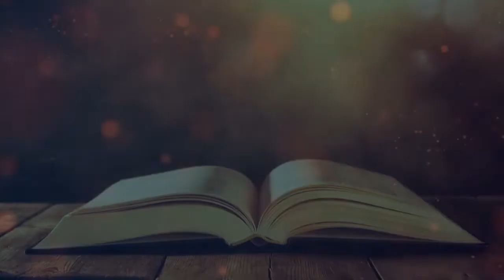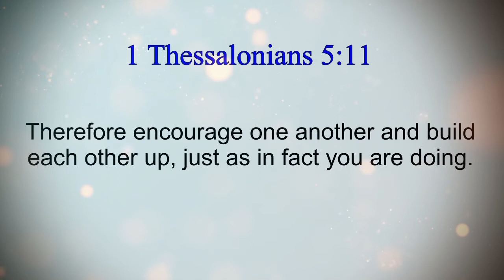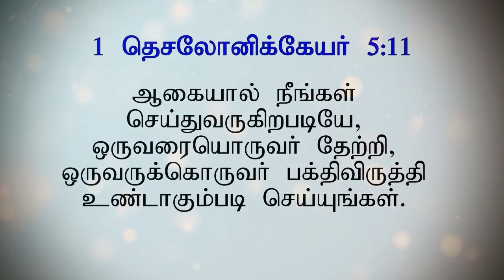Naomi & Ruth | நகோமி & ரூத் | Ruth 1 | Tamil Bible Story |DGT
Ruth 1

When famine hits Bethlehem, Elimelek and Naomi take their two sons, Mahlon and Kilion to live in Moab. One of the sons marries Ruth, a Moabite.